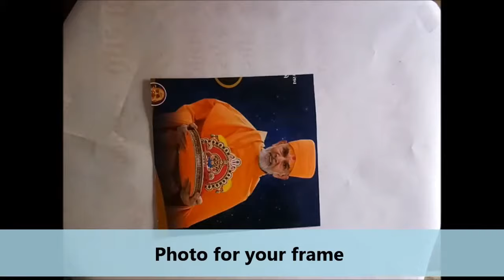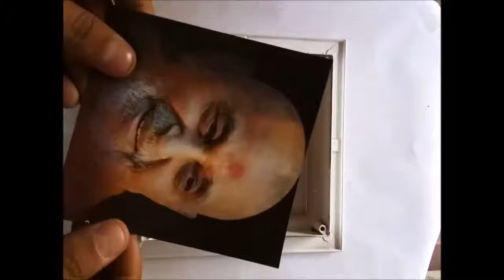How to make Digital LED Photo Frame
ડબલ સ્પીડથી વાળ વધશે, ઘાટા અને સાઈની  થઈ જશે. (Hair Growth at double speed, Make shiny)

આઠ મેડિકલ ટેસ્ટ જે દરેક મહિલાઓ માટે છે કરાવવા અતિ આવશ્યક છે (8 Medical Test for all Women)